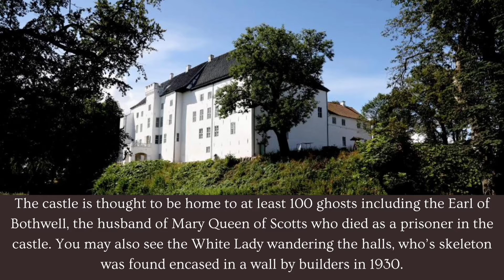Top 10 most haunted place in the world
heyy guys,Welcome back to Unique Mix Top 10,today in this video we will show you world's top 10 haunted place.